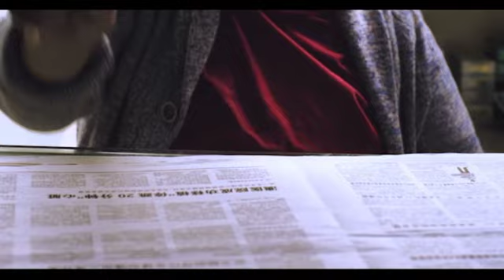TED short film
TED Character animation, Lip-sync animation, Fur rendering